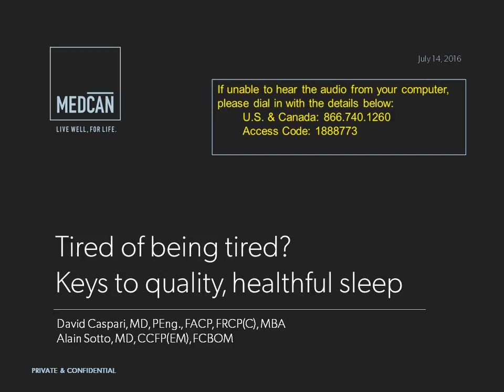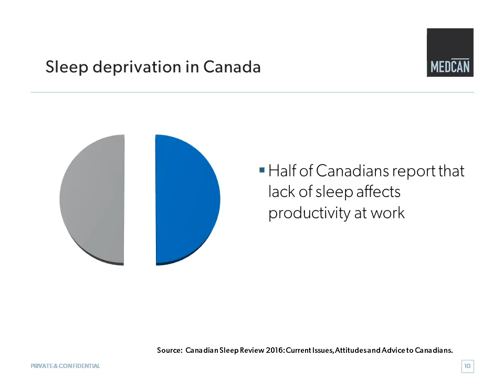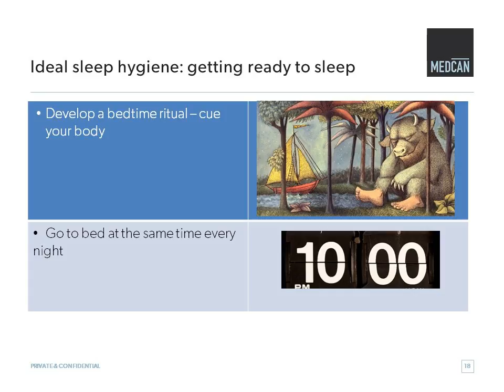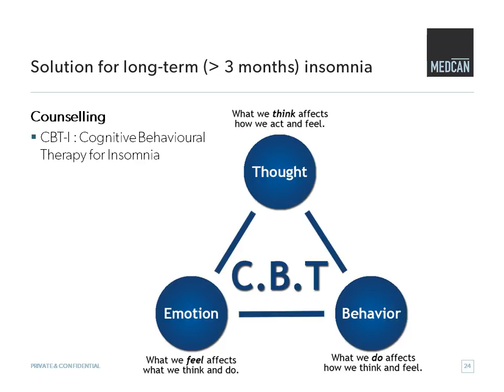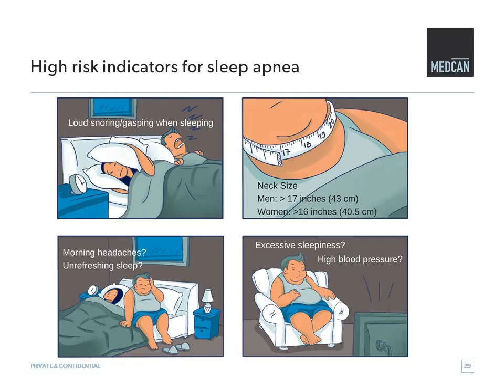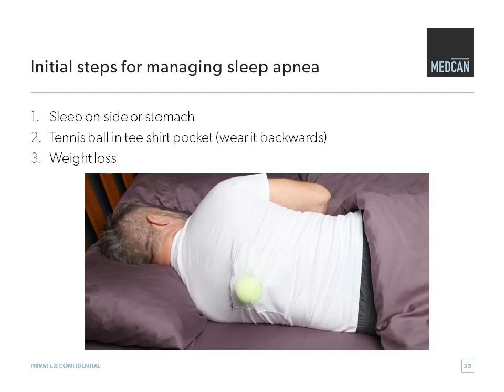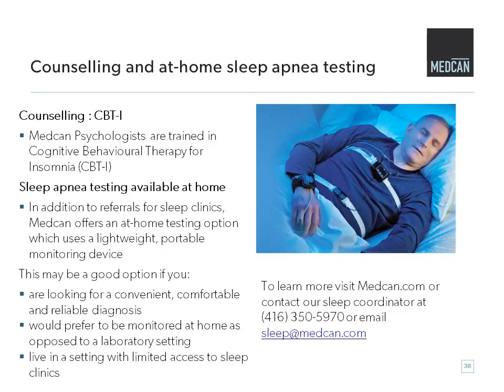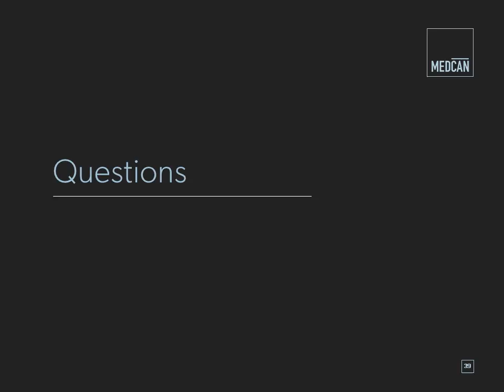Medcan Online Seminar: Tired of being tired? Keys to quality, healthful sleep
If you are having trouble sleeping or feel fatigued during your ‘awake’ hours, you may be sleep deprived.  When left untreated, sleep deprivation can negatively impact many areas of your life. When attained, deep quality sleep can amplify your health in countless ways.

In this online seminar, Dr. David Caspari, Senior Medical Consultant, and Dr. Alain Sotto, Director, Year-Round Care, discuss how to remove the obstacles keeping you from your best sleep.